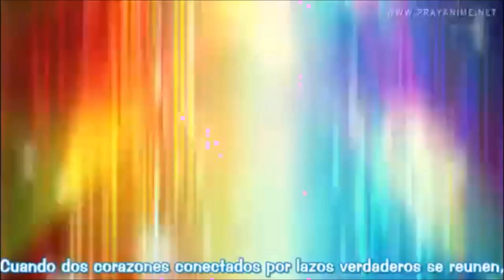Wellcome and get Ready to Duel!